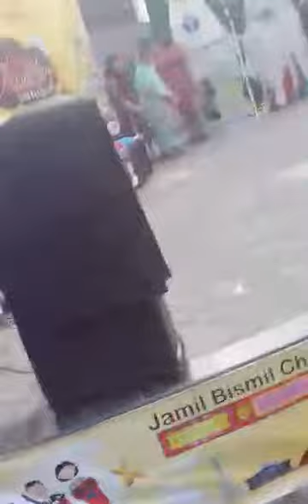Magic show in lahore